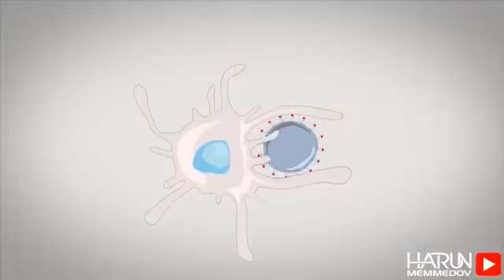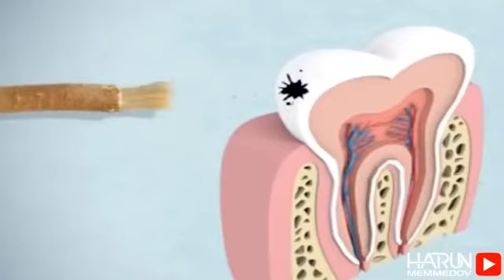правду о мерзкой жизни